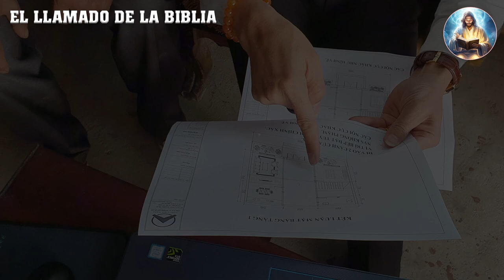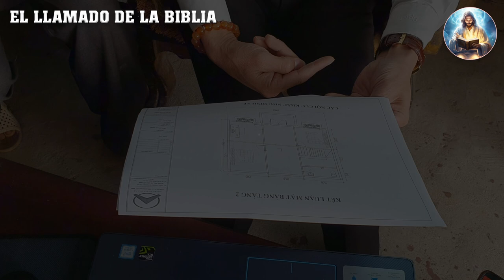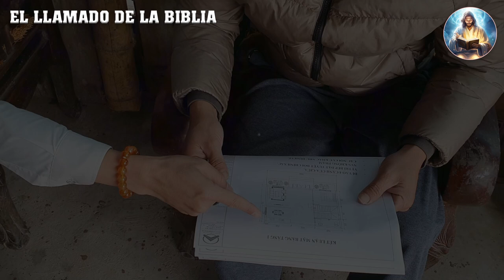Te metiste con el hombre equivocado - Dante Gabel